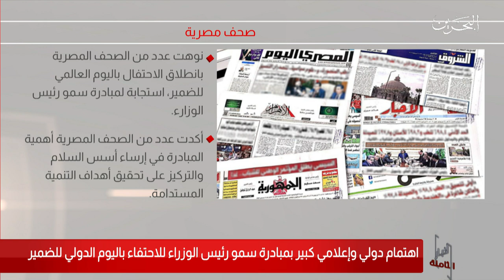البحرين مركز الأخبار : إهتمام دولي وإعلامي كبير بمبادرة سمو رئيس الوزراء باليوم الدولي للضمير